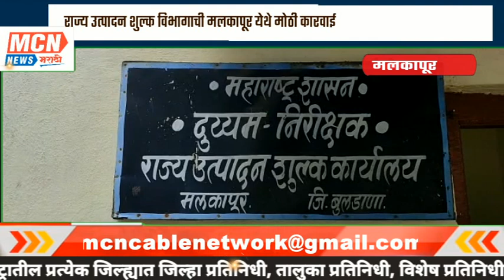राज्य उत्पादन शुल्क विभागाची मलकापूर येथे मोठी कारवाई..